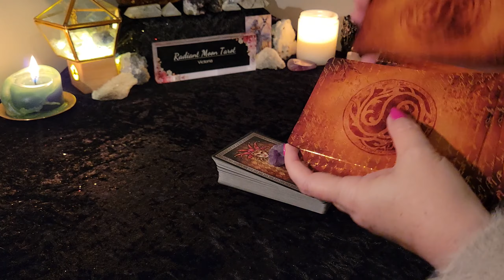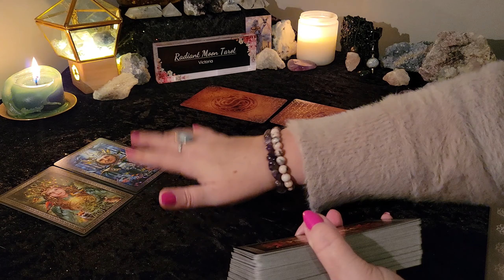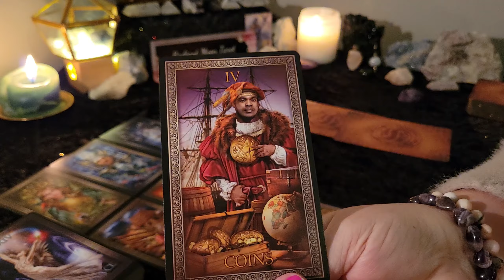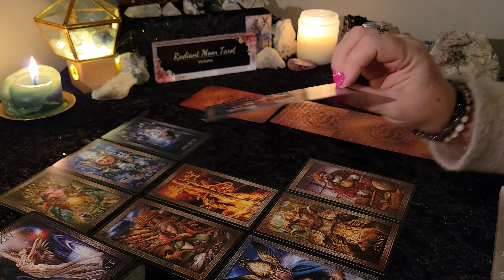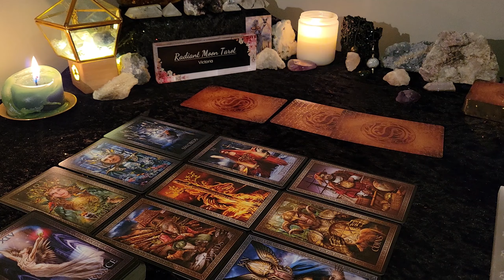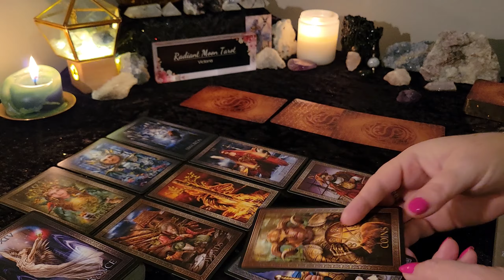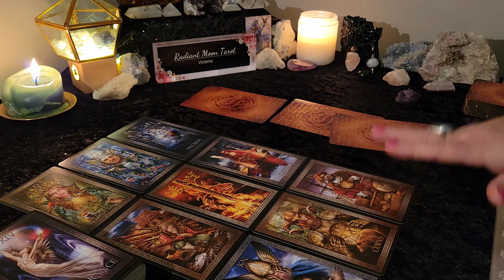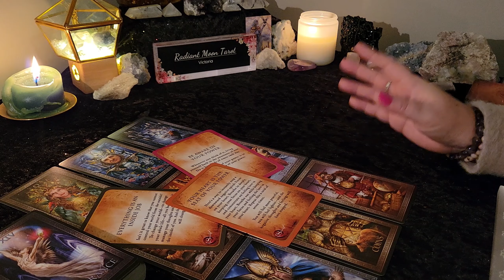AQUARIUS~ Awesome energy! Financial Shift! MONEY & CAREER March 2024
Hello beautiful souls! Choose your deck! This is your MARCH 2024 MONEY & CAREER Reading for all AQUARIUS Sun, Moon & Rising signs. Enjoy your reading, and check out the other playlists below for more content!

Victoria
XOXO